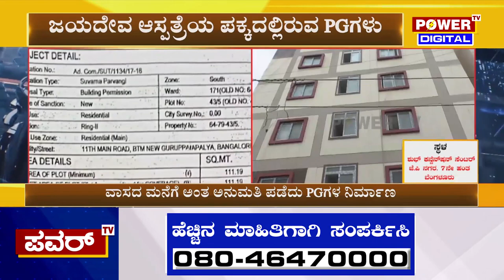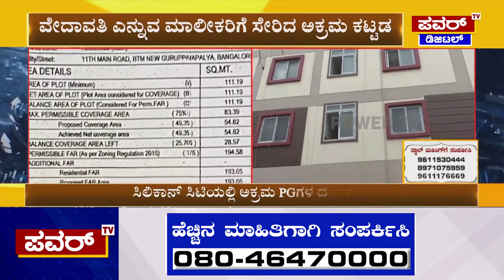Bengaluru PG : ಬೆಂಗಳೂರಿನ ರೆಸಿಡೆನ್ಸಿ ಏರಿಯಾಗಳಲ್ಲೇ PGಗಳದ್ದೇ ದರ್ಬಾರ್‌ | Power TV News